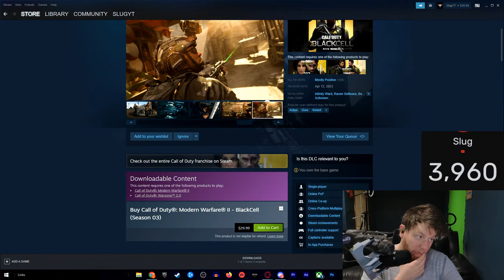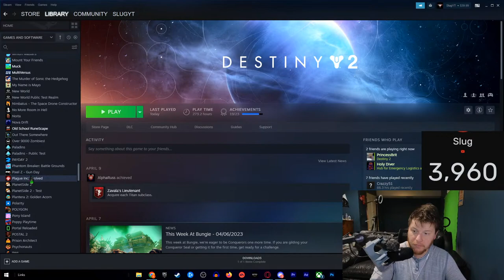// Slug Plantera 2: Golden Acorn review Clip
howdy, until oct 27th i will have this survey available, I am writing an article about the dockworkers strike. feel free to fill it out and answer honestly. troll responses will be deleted.

stream slug ||A REMINDER: @XylieGetsReal has recently been exposed as a member of a groupchat where large creators would dox, gayop, stalk, and plan harassment campaigns against smaller or creators deemed worthy targets. the main instigator in this chat is @KEEMSTAR / @KeemstarShow / @DramaAlert who will direct smaller channels with no sense of self respect to attack and harass smaller creators and creators deemed worthy targets. these channels are the likes of @ChrisTheNarc @NicholasDeOrio / @deorio in which they will dig through court records, harass peoples spouses and family members to get an "own" over people|| slug angryslug keymailer mamamax ||| do you ever wonder if fish upsell to different dog parties? like wilbursoot and shelby are fighting over fish in the weird world of minecraft youtubers. but hey, dream did well, while technoblade went on as a legend while sneegsnag slowly wandered into the fish hole Slug Entertainment is the new name i am going by. Hope you enjoy! Steve delive, @stevedelive, steve, delive, saroka, steve saroka || Everything said, regardless of fact or fiction is my opinion and is not being stated as fact, regardless of stated otherwise. any offensive statement is made for comedic purposes and are to be taken as jokes. there are not any claims of criminal activity levied against anyone of any kind, status, etc. these are all opinions.